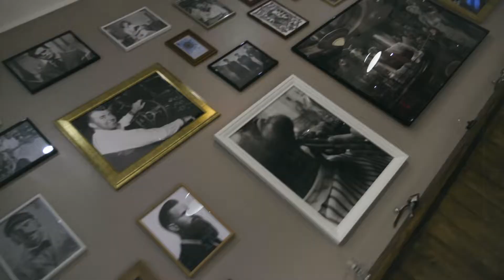SHELBY Barber shop (Commercial)